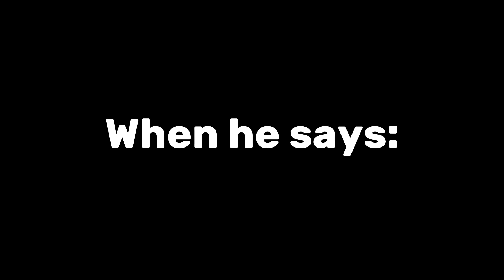▪︎President Perfect ▪︎ GCMV {TW: Flashing lights} ×Espresso • Madeleine×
▪︎ Don't know what to put here